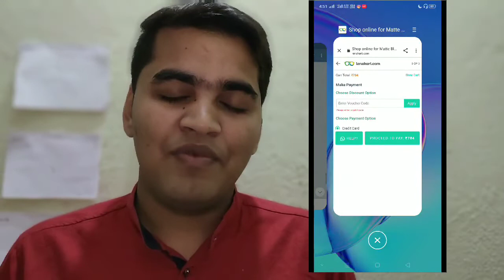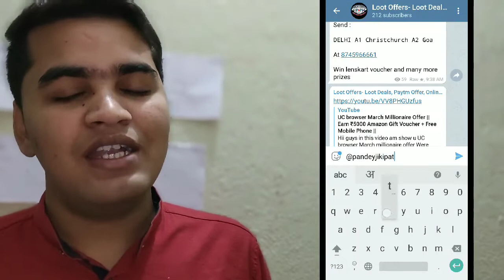Free LensKart Sunglass and Eyeglasses || ₹750 Sunglass Free For Everyone || Loot fast Before Expire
Hii guys in this video am show  a trick thru u get  LensKart Free Sunglass and eye glass Free of cost

Hope u loot unlimited this offer

Must joint this Group🔥🔥

Or Search - @pandeyjikipathsala

If u want to create new account then create from here 👇👇👇 MANY APP REFER AND EARN👇👇👇👇👇👇👇👇👇👇

Mobikwik Refer code- PSTFU7

PAISAWAPAS refer code- PYVNP

Rapido Refer code- CGHDC58

Dream11 Refer code-  SJANME4PQ

My Team11 Refer code- TYW9D3ZZOB

My Fab 11 refer code- BAGHEFF68

Fab hotel refer code- PANDEYJI

UMC-

Use my card Refer code (UMC)- 8bb365ead8